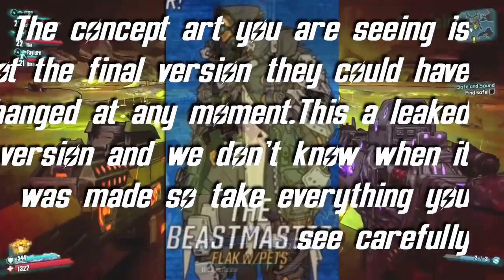Borderlands 3-Flak The Beastmaster,PETS,ABILITIES,SKILL TREE, And more!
Credit:Supmatto
If you Would Like to Donate thank you very much here is the link:Anything I Get will go directly to the channel